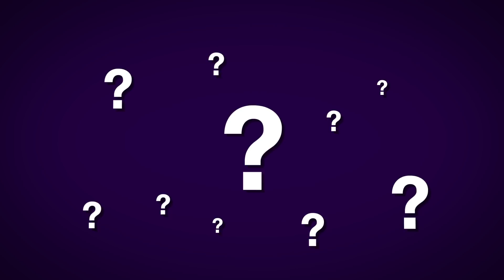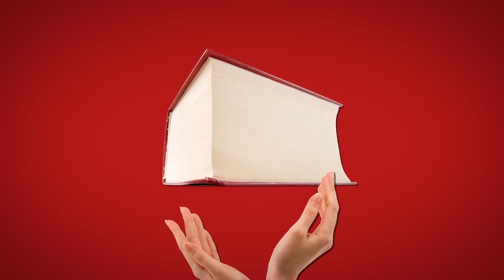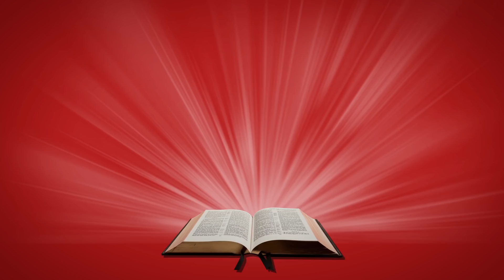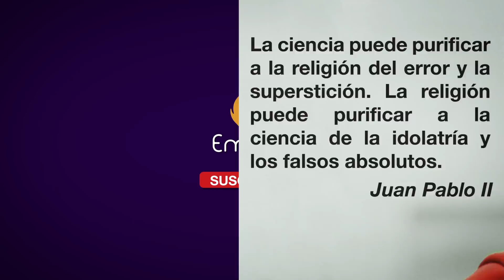La verdad de Dios y la Ciencia ¿Quién gana?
Una reflexión sobre el conflicto que ha existido por años entre la ciencia y la religión.

Fuentes:
CIC 159
CIC del 106 al 109
Dei Verbum 11 - 13